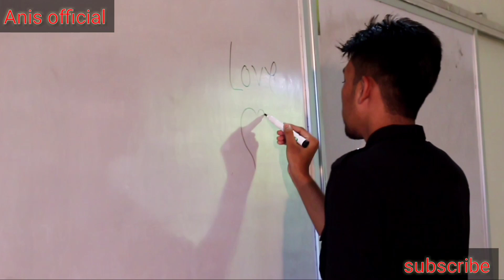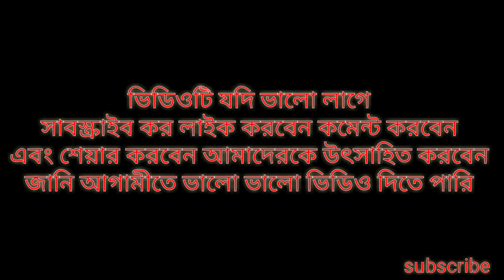বাংলা হাসির শর্ট ফিল্ম বড় ভাইদের প্যারা হোস্টেলের খাবারের প্যারা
বাংলা হাসির  শর্ট ফিল্ম বড় ভাইদের প্যারা  হোস্টেলের খাবারের প্যারা upload by Anis official